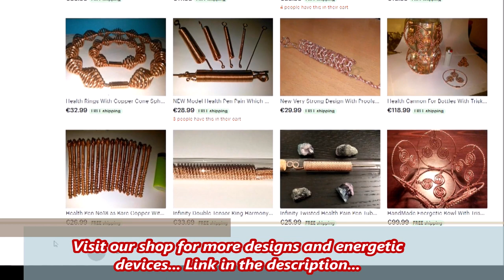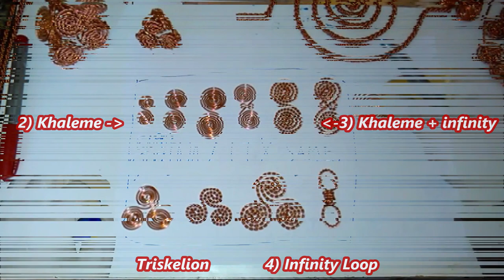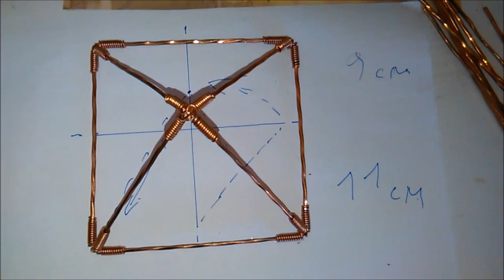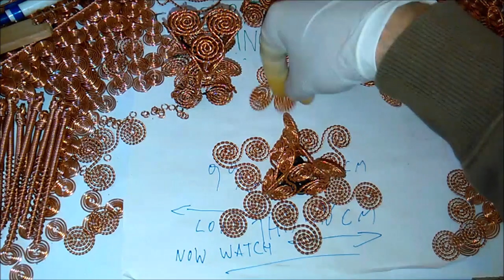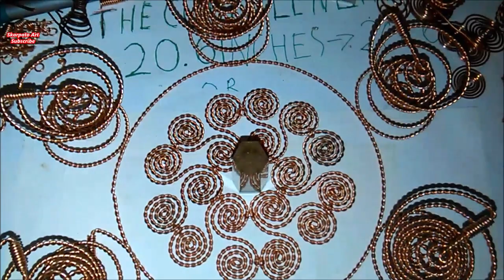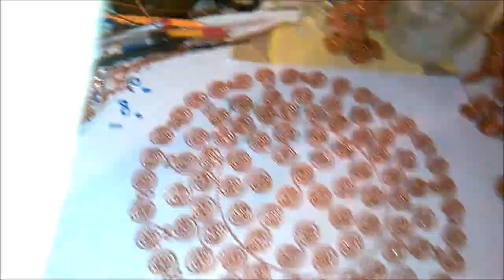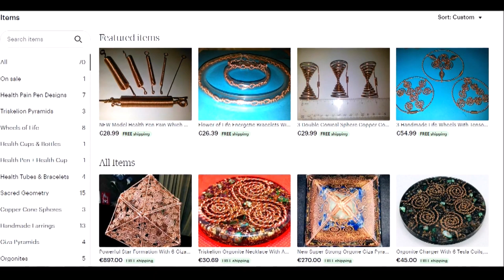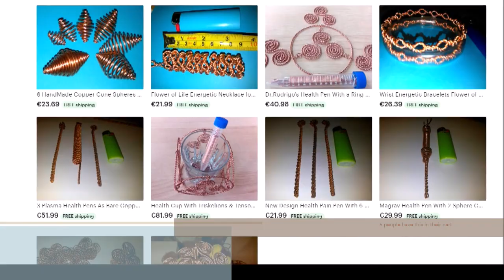70 Different Energetic Copper Coils, Shapes and Designs - Skarpato Art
In this video we will see 70 different energetic copper coils, shapes, and designs which we can use for different energetic purposes.

For more Healing Art, copper coils, shapes, designs, DIY projects, Tutorials and Plasma Technology you can visit our Youtube channel: